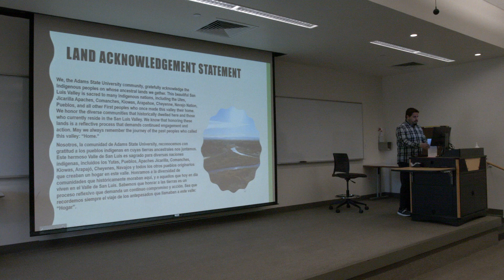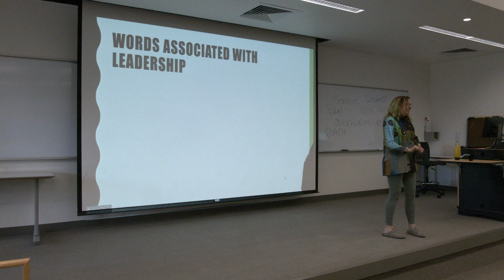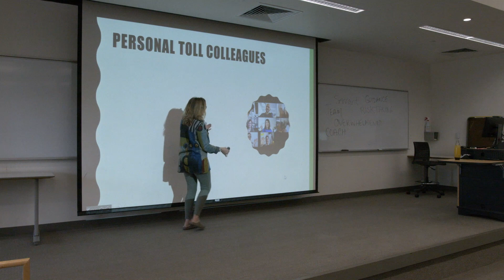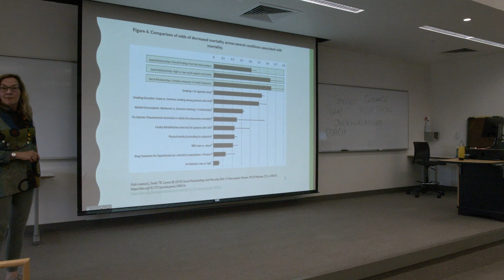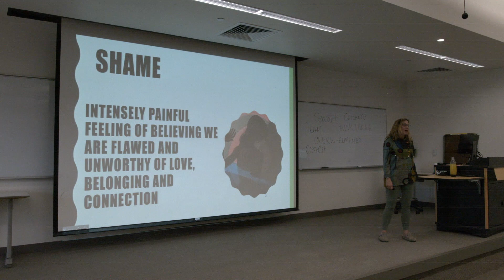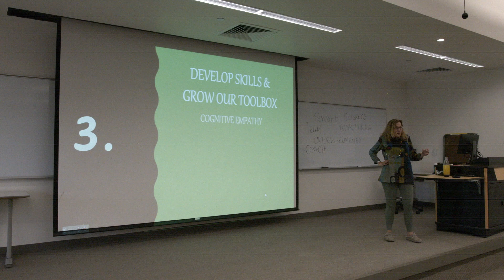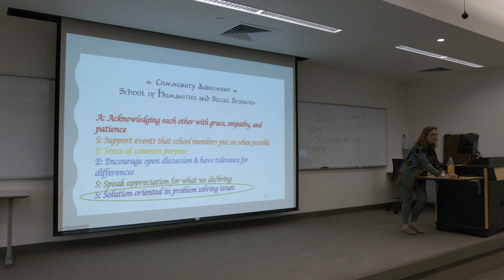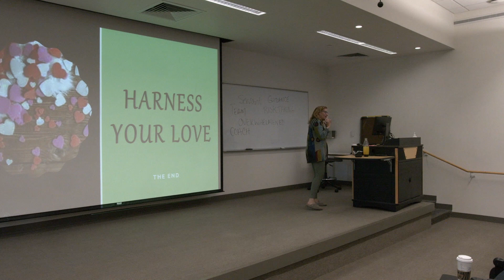Dr. Colleen Schaffner "Compassionate Leadership Now"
Teaching, leading, and working through a pandemic was not easy in higher
education. More than half a million colleagues lost their jobs in the higher education
sector. In addition, 50-60% of colleagues experienced greater mental health issues.
In the aftermath of Covid-19 many faculty, staff and executives in higher education
are now experiencing compassion fatigue, which stems from the physical,
emotional, and psychological impact of helping others — often through experiences
of stress or trauma. Thus, leading with compassion now is more important than
ever. Organizations that lead with compassion are more profitable, more effective in
job performance, garner more customer loyalty and do better at retaining their
employees. I will explore simple steps to create a more compassionate workplace.